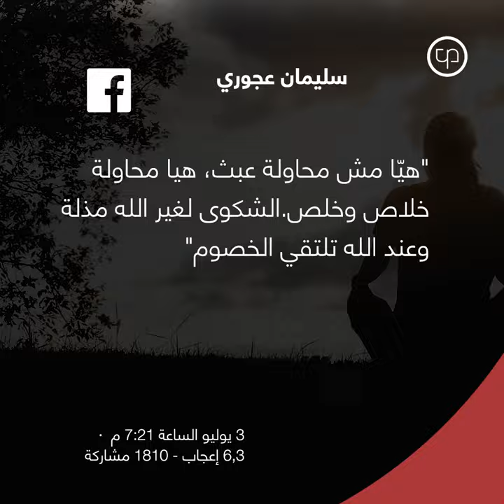انتحار تحت الحصار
17 حالة انتحار في غزة منذ بداية العام